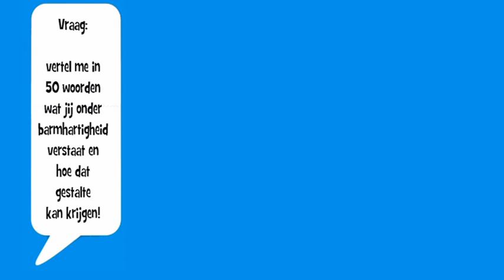Wat zegt chatgpt over barmhartigheid?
filmpje voor de dienst op 11 februari in Raalte